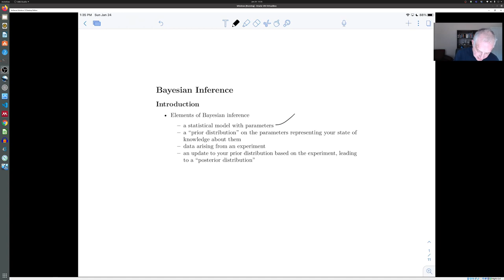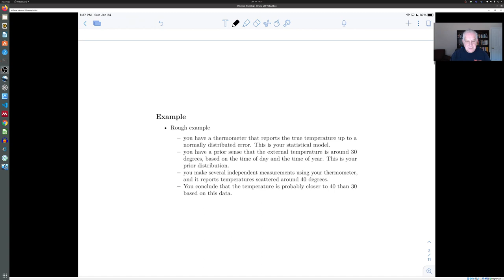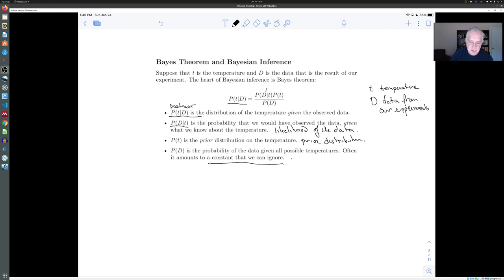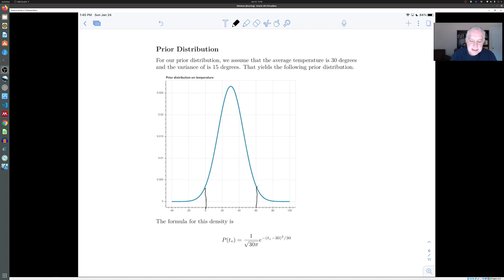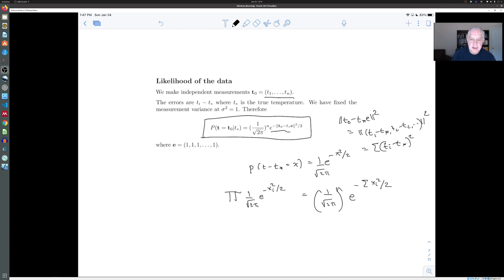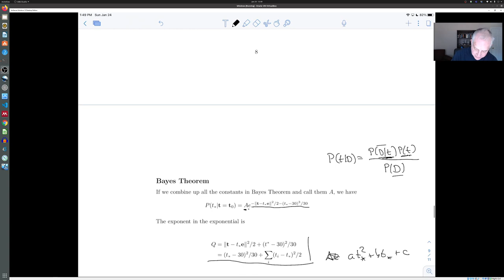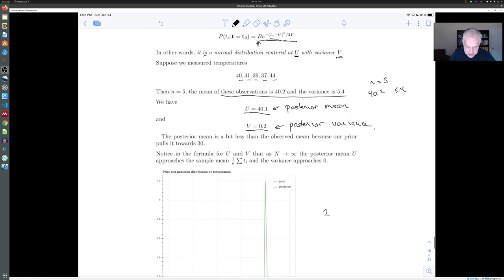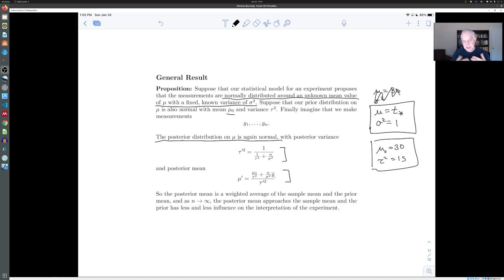Probability - Bayesian Inference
Brief discussion and worked example of Bayesian inference